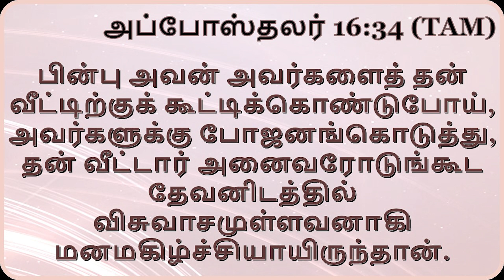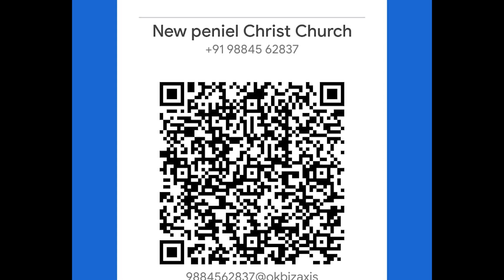அற்புதம் விசுவாசத்தை அதிகரிக்கும்|பலத்தின்மேல்பலம் நேரம்வழக்கும்|BISHOP.N.YOBU|For Prayer:9884562837